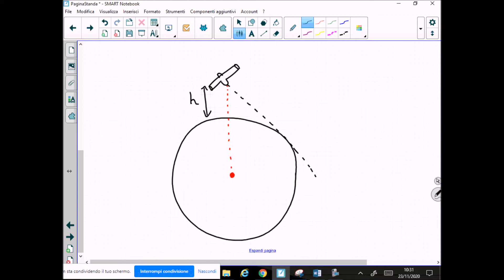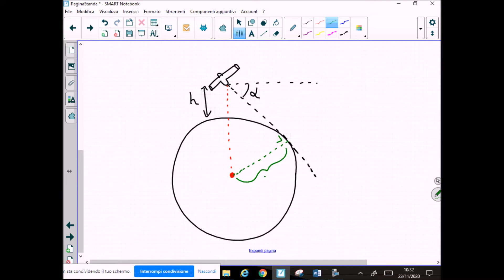Misurare il Raggio Terrestre da un Satellite con la Trigonometria